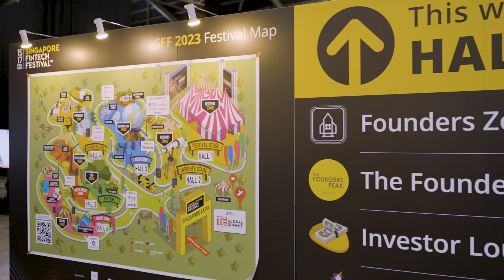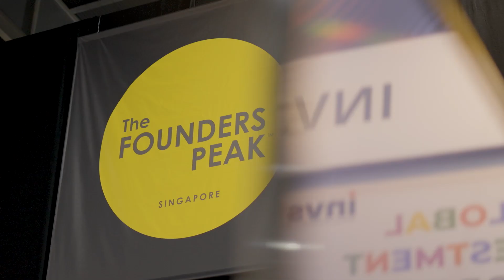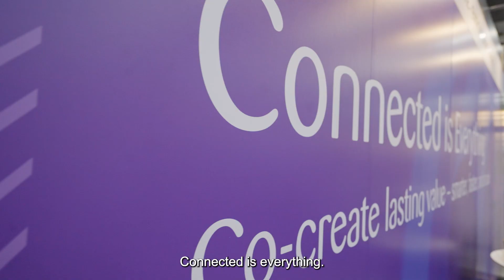Singapore FinTech Festival 2023 - Event Highlights by Zühlke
Zühlke is proud to support Singapore FinTech Festival (SFF) 2023 as an official partner of Elevandi Insights, the by-invite-only curtain raiser to SFF and an international platform for leadership dialogues. As a global innovation and technology innovation partner, we engage and connect the financial ecosystem on developing topics such as web3 and blockchain, data and AI, and ecosystem innovation.

Organised by the Monetary Authority of Singapore (MAS), Elevandi and Constellar, in collaboration with The Association of Banks in Singapore (ABS), the eighth edition of SFF attracted a record 66,000 participants from 150 countries and regions in 2023. SFF is a platform for the global FinTech community to engage, connect, and collaborate on issues relating to the confluence of financial services, public policy, and technology.